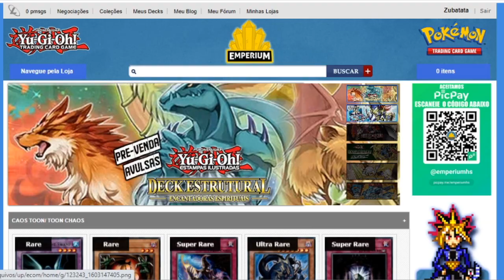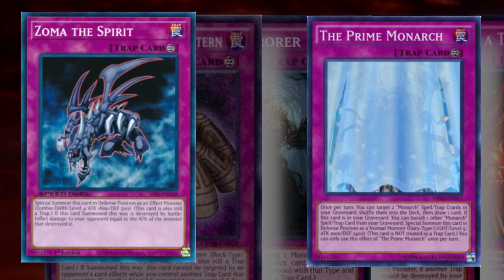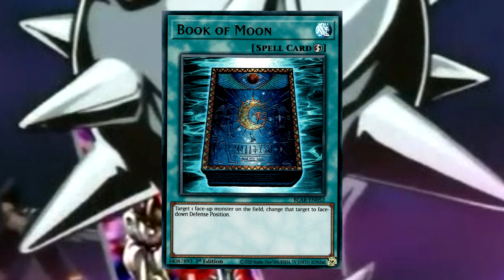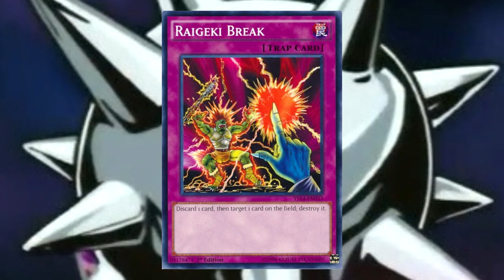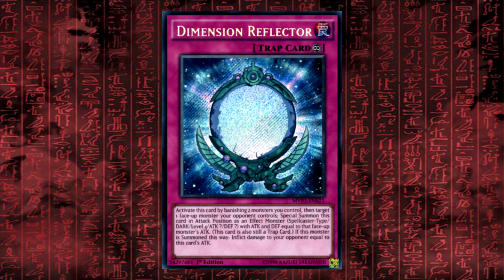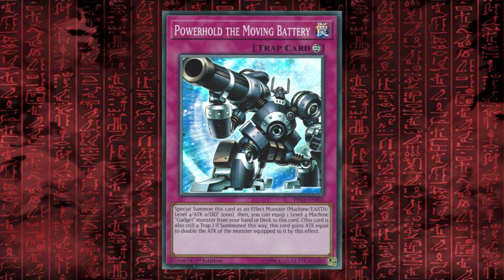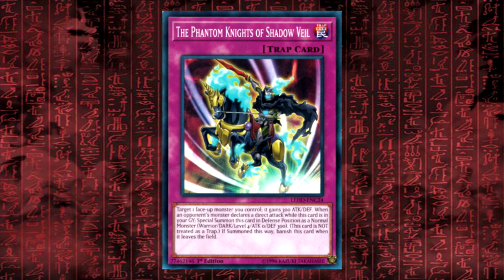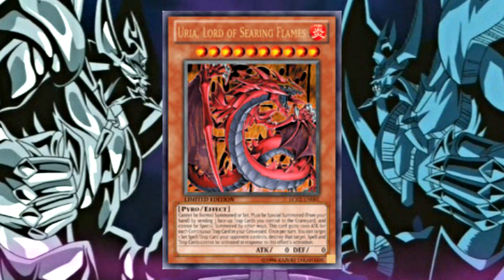TODOS OS MONSTROS ARMADILHA DE YU-GI-OH!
Todos os monstros armadilhas do jogo!